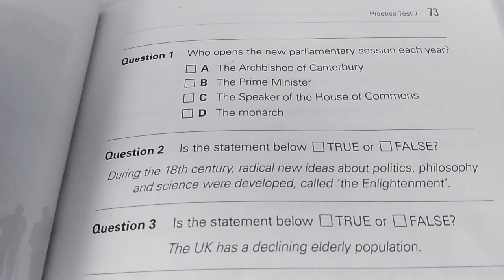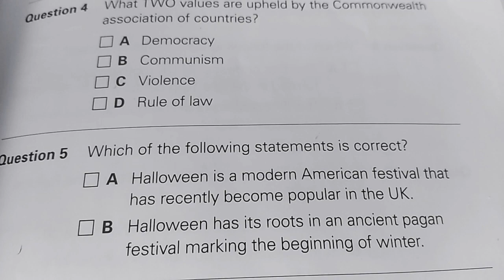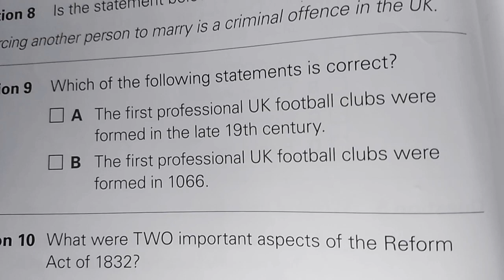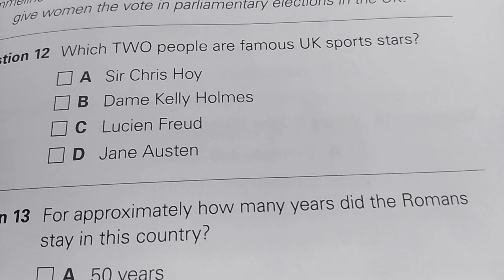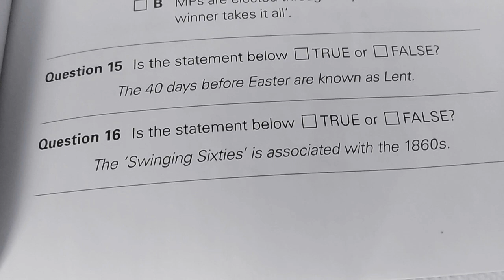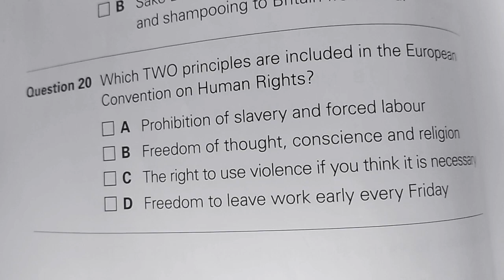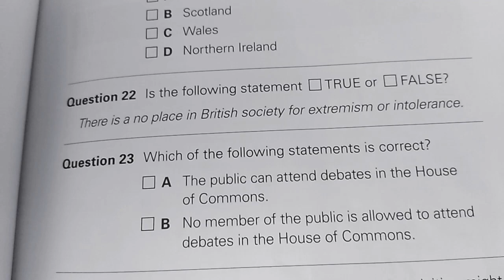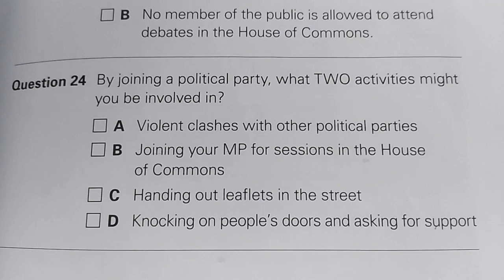Life in the UK test 2020 - Practice test 7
This life in the UK TESTS VIDEOS' Urdu/Hindi translation will help you prepare for Life in the UK tests which are one of the mandatory requirements for those foreign nationals who have to apply for either permanent residency or British Citizenship. If YOU have to take this test then you are at the right place to PREPARE for your life in the UK test.

Our desire is to assist all Urdu/Hindi speaking VIEWERS to develop and improve their life in the UK test's skill and understanding. We do our best to translate OFFICIAL PRACTICE TESTS QUESTIONS and OFFICIAL BOOK – A guide for New Residents’ from English to Urdu language. It will not only enhance our VIEWERS understanding about the life in the UK TEST but also ultimately assist them to integrate in the British society.

We strongly recommend learning the contents of the official Book – A Guide for New Residents and Practice Tests Questions of life in the UK tests before attempting the test. Our translation videos will help you greatly for that purpose. The TEST has 24 questions and you need to answer at least 18 answers CORRECTLY in order to PASS the test in 45 minutes time. This Channel (Hadi Javed) has all the resources to prepare you for the tests. You can either click the LINKS to play all the videos or simply start watching videos by CLICKING them manually. We strongly suggest going on PLAYLISTS for ease of use and learning by REPETITION.

We would be delighted to know if you are enjoying our videos by SUBSCRIBING our channel, LIKING videos, sharing with FRIENDS & FAMILY members, and writing your valuable COMMENTS under the videos in the comments section.

(Copy and Paste this URL into your web browser)

Good Luck for your exam preparation!